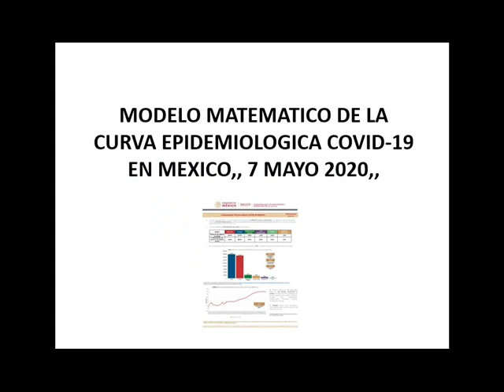MODELO MATEMATICO DE INFECTADOS POR COVID 19,,7 MAYO 2020